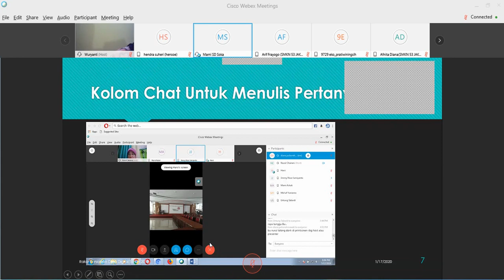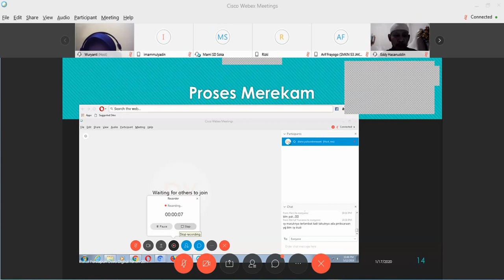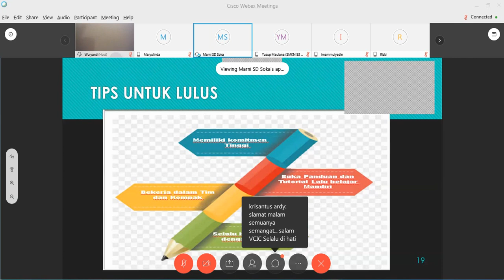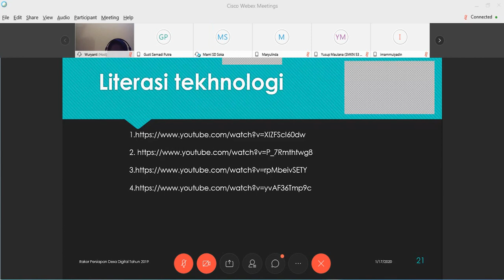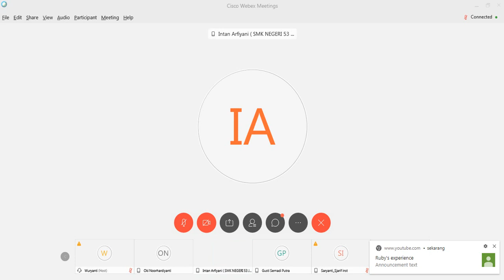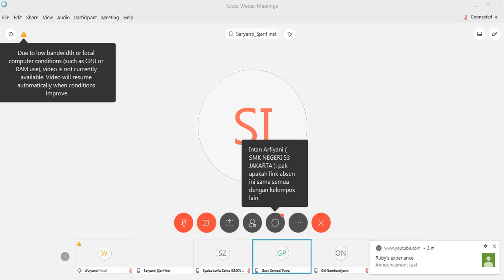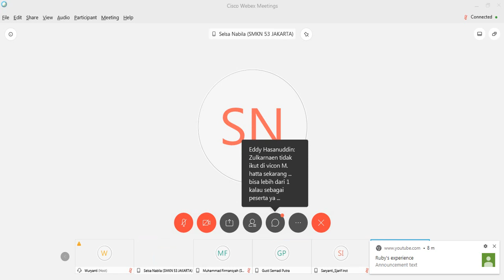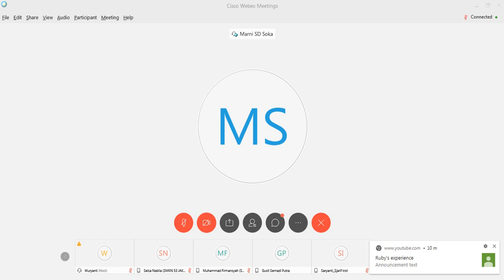Vicost Batch 1 Siswa Indonesia-2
Siswa Indonesia yang berani menghadapi tantangan Dunia Industri 4.0 lewat kegiatan Virtual Coordinator for Students Batch 1 yang baru diadakan untuk yang pertama kali di Indonesia.